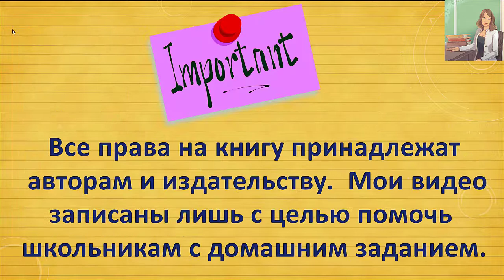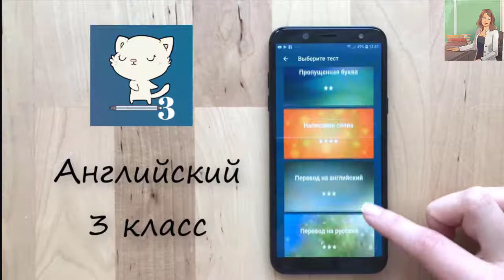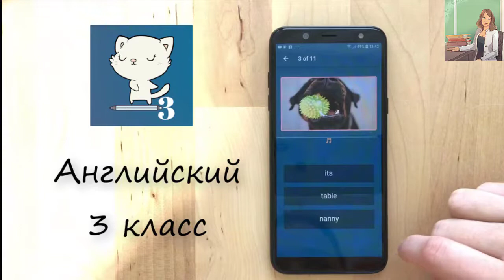Spotlight 3 класс Сборник упражнений страница 54 номер 9 ГДЗ решебник